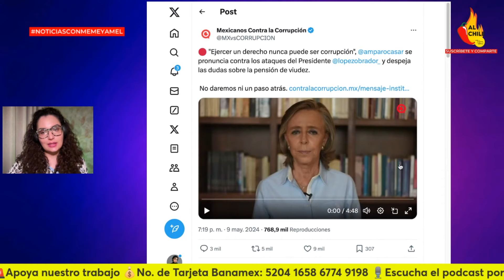"Esa pensión, es mi derecho": Amparo Casar estalla contra AMLO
En este video hablamos de la respuesta que le da María Amparo Casar, al presidente AMLO tras exhibir que cobra una pensión ilegal de Pemex, desde hace 20 años.